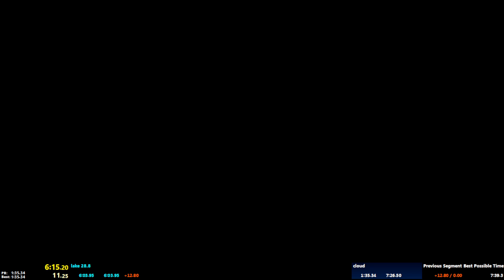[100% IL] cloud 1'30'89